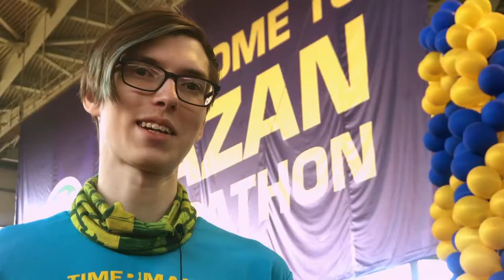Движение TimerHELPERS - Казанский марафон 2019